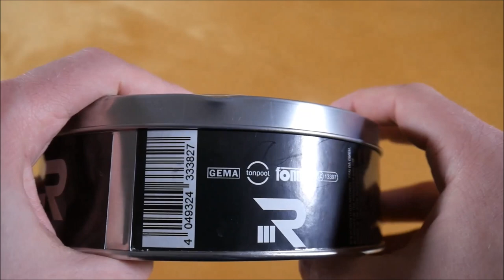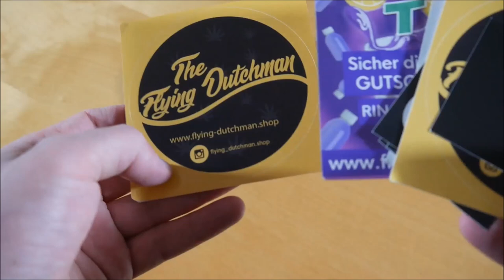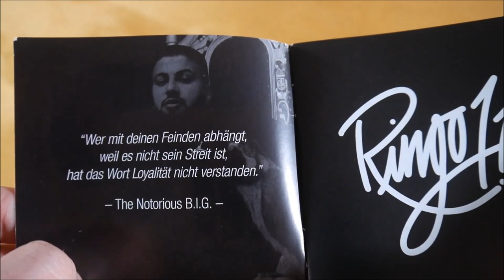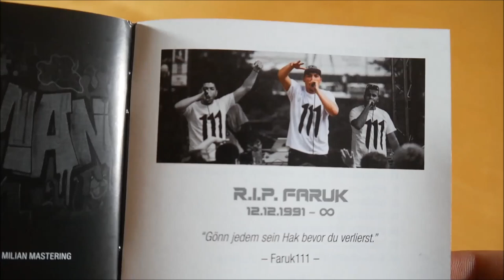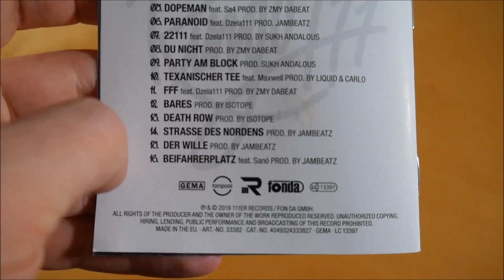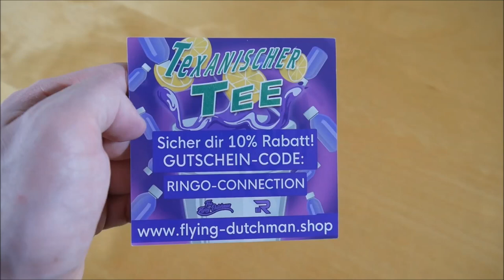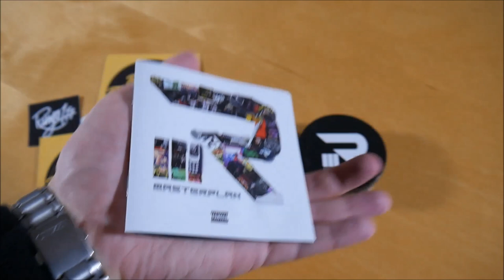Ringo111 - Masterplan Box Unboxing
In diesem Video zeige ich euch die Masterplan Box von Ringo111

► ALBUM INFOS
Ringo111 – Masterplan
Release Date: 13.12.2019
Kaufpreis: 34,99 €

Die Box ist auf 500 Stück limitiert.

Masterplan Box Inhalt:
- Album (signiert)
- Album Instrumentals
- Mini Handy
- Dose
- Visitenkarte
- Sticker (6x)

Masterplan Tracklist:
01. Komm mit (Intro)
02. Masterplan
03. Du redest
04. Good2Know (feat. TaiMo)
05. Dopeman (feat. Sa4)
06. Paranoid (feat. Dzela111)
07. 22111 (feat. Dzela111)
08. Du nicht
09. Party am Block
10. Texanischer Tee (feat. Maxwell)
11. FFF (feat. Dzela 111)
12. Bares
13. Death Row
14. Strasse des Nordens
15. Der Wille
16. Beifahrerplatz (feat. Sanó)

Masterplan Info:
Das Album von Ringo111 erscheint am 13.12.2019 über 111er Records.